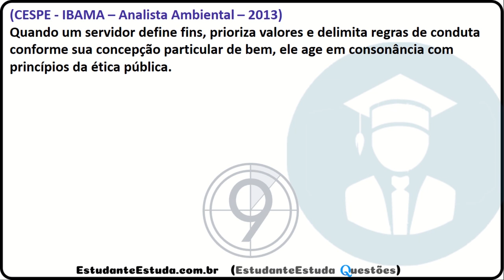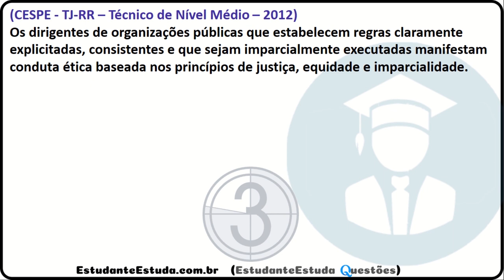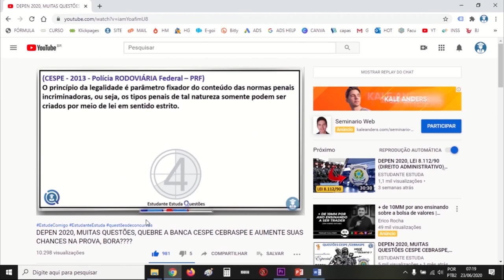08 - Ética no Serviço Público Depen 2020